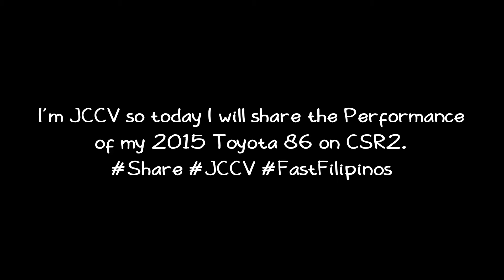Performance of Toyota 86 on CSR2